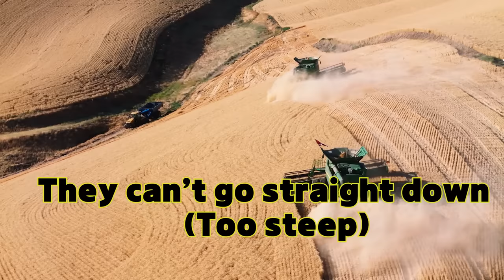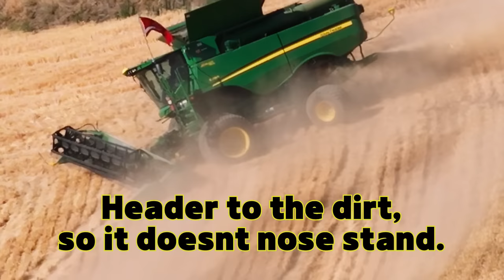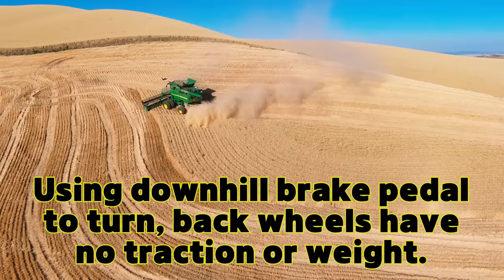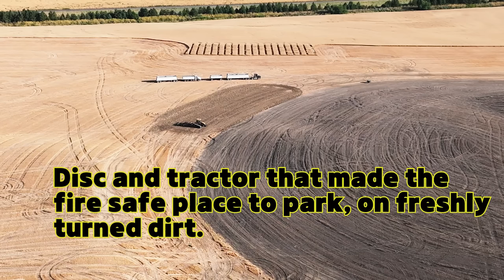Harvesters Farming Steep Land in Washington USA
John Deere combines are shown here in action cutting a steep dryland winter wheat field in Walla Walla County, WA. Prescott, WA USA. This is basically the Palouse and harvest just started. 2024 bankout and combine videos in the cabs are incoming. Have a good one!